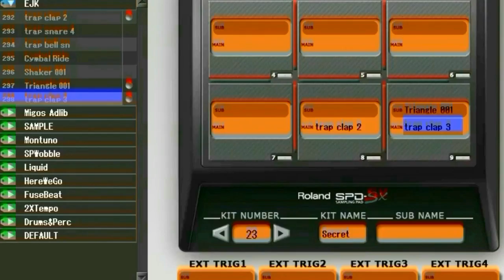DRUM LESSON COMPILATIONS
3 minute compilation
If you missed anything over the last few weeks this is what we covered.
I recommend chewing on some of these concepts.  Pick one, unpacked it and chewed it. Then it will be added to your arsenal.
Throwing short videos out this frequently makes it hard to really delve into them. I'll maybe do some re-visit videos in soon.
Have a sick week!
DM @nathanhgdrums (instagram) or @thatnathanhgguy (twitter) for questions or suggestions.